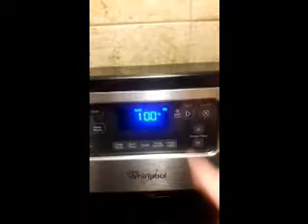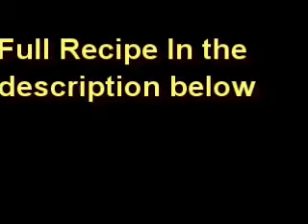Healthy Baked Donuts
My family does not really have sweets.  However, my kiddos get to pick their own special treat for their birthday.

In honor of my daughter’s birthday today: Chocolate Donuts!

Sorry about the horrible lighting…    It was still dark outside when I started making these but I wanted to show you all.
Who remembers the old DD commercial?   Time to make the donuts!

Recipe:
DONUTS
1 cup flour
½ cup coconut sugar
¼ cup coco powder
1/8 tsp salt
½ tsp baking soda
¼ cup Greek yogurt
¼ cup half & half/ or milk
1 egg
2 Tbsp. melted butter
1 tsp Vanilla

FROSTING
1 cup Powder coconut sugar
3 Tbsp. Coco powder
½ tsp. Vanilla
3 Tbsp. Half& half/ milk

In bowl sift:
Flour, coconut sugar, unsweetened coco powder, baking soda, salt
Add in:
Half &half, Greek yogurt, egg, melted butter, vanilla extract.

Note: you may have to add a few splashes of milk. Should look like pancake mix

oil/ spray a donut pan
Fill a Ziploc bag with mix, cut off the tip and fill the donut pan
Cook for 10-15 mins until fully cooked.

Frosting:
Mix Coconut powder sugar, unsweetened coco powder, half& half
Mix until smooth
Dip donuts into the frosting